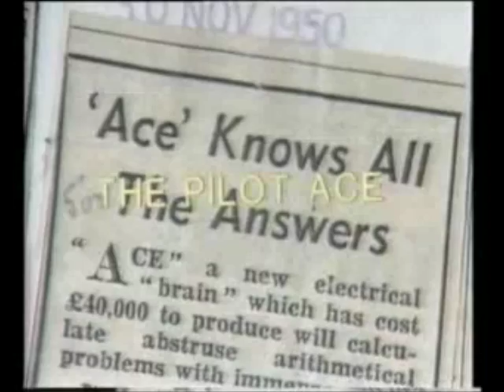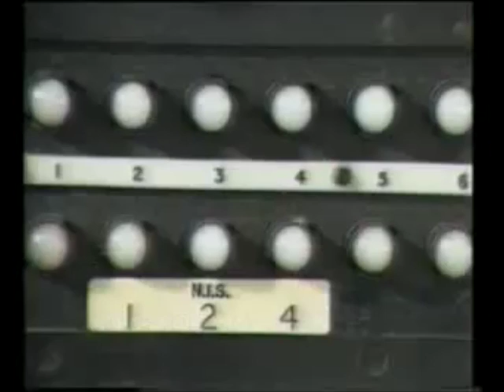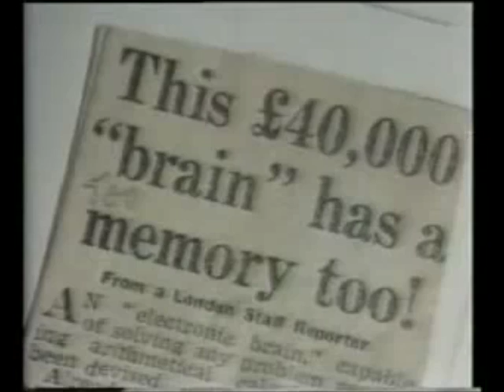The Pilot Ace (1982)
Recollections of the early development work carried out by the team at NPL on the construction of the Pilot ACE computer. This NPL film is told by Dr J Wilkinson and Mr M Woodger, in 1982. Previous: 1319